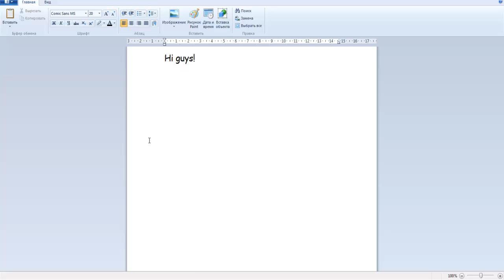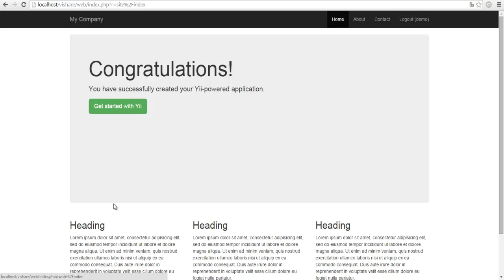Disable Yii Debugger and Gii in Yii2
Hi guys!  In this video I will explain to you how you can disable Yii Debugger and Gii in Yii Framework version 2.